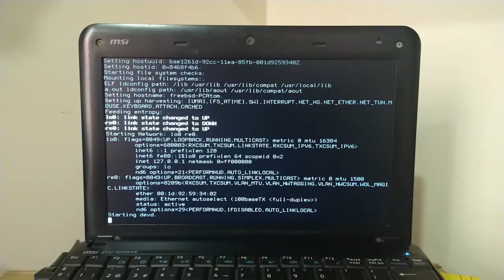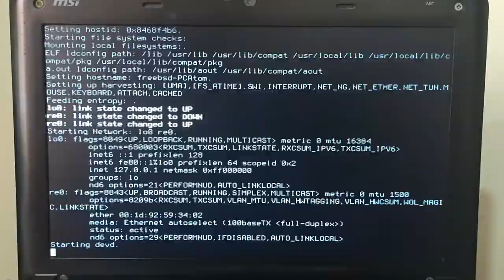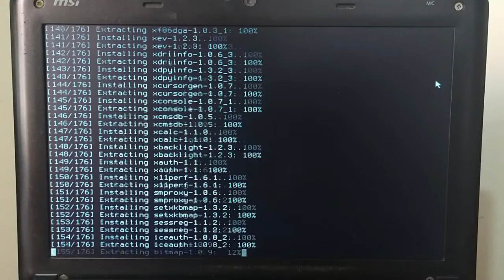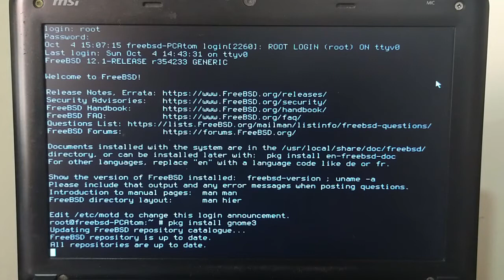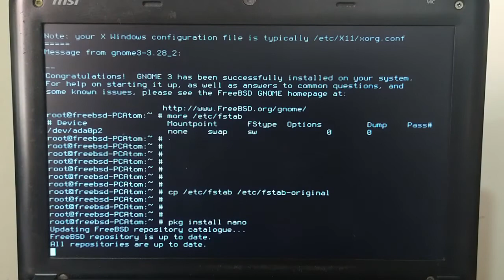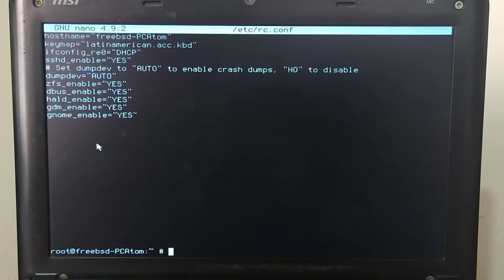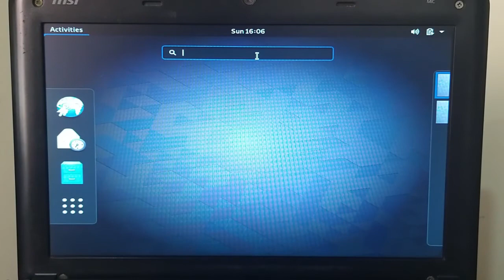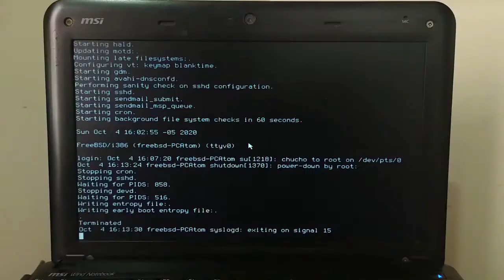Como Instalar GNOME DE en FreeBSD [V088]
Tutorial de Instalación paso a paso del Entorno de Escritorio GNOME 3 en el Sistema Operativo FreeBSD.
Este video corresponde a la segunda parte de la configuración de FreeBSD.  La Primera parte se puede ver en:

## DETALLES TECNICOS:
PC:  mini NetBook MSI U100
Procesador:  Intel Atom N270 - 1,6 GHz - 32 bits
Memoria RAM:  2 GB

Sistema Operativo:  FreeBSD 12.1 RELEASE i386

Entorno de Escritorio:  GNOME 3 Versión 3.28.2